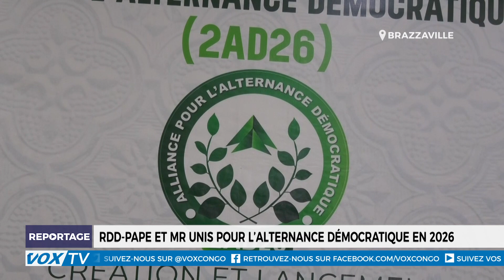Le RDD, le PAPE et le MR unis pour l’alternance démocratique en 2026